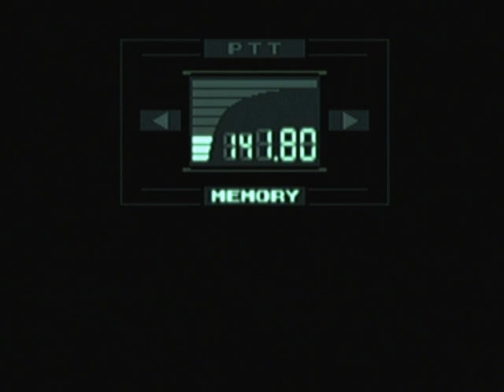Master Miller Breaking the Fourth Wall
I know I missed a few other things he'll say, but this is a good haul regardless.